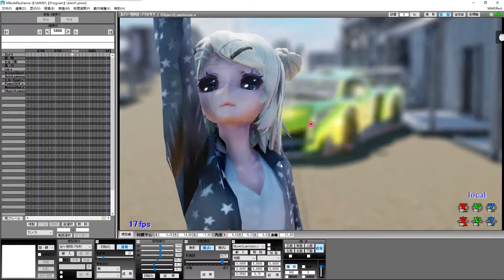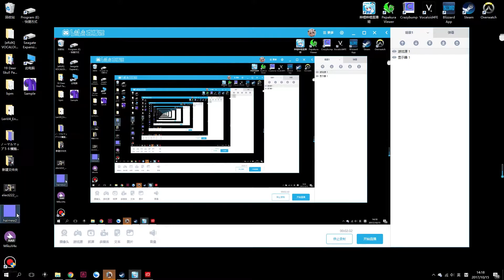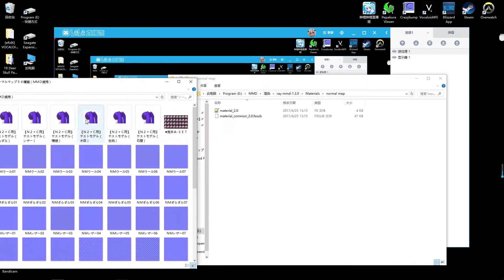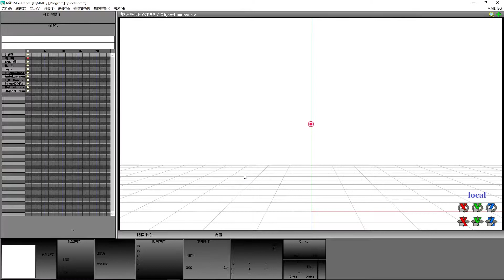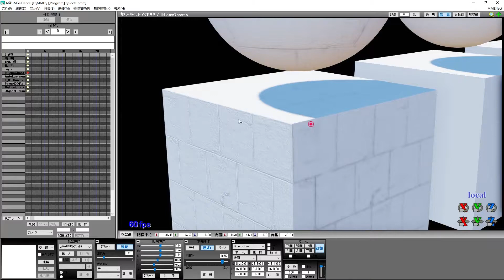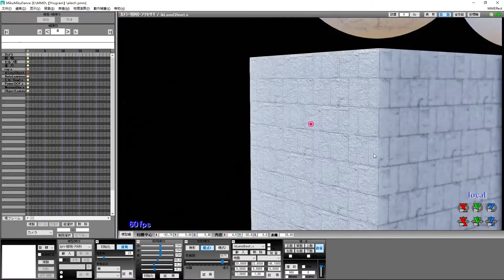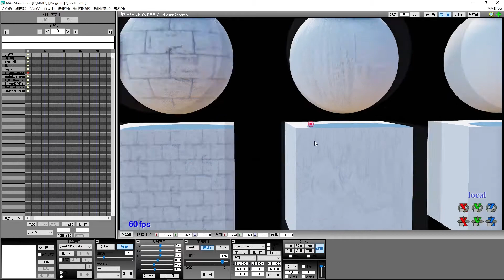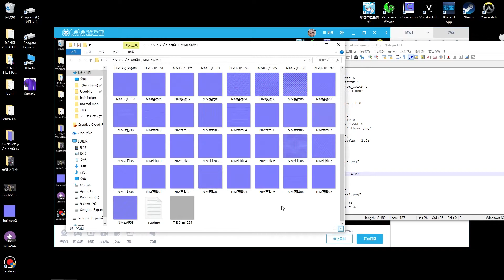♤MMD教程♤如何在ray渲里添加法线贴图(Normal Mapping tutorial for Raycast Shader)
***Turn on subtitle for english translation!***
the video is speed up, so i sound a little weird :D
hope this tutorial would help!

习惯了评论打英文不知道该打啥中文，反正大部分观众都会去b站看的。。